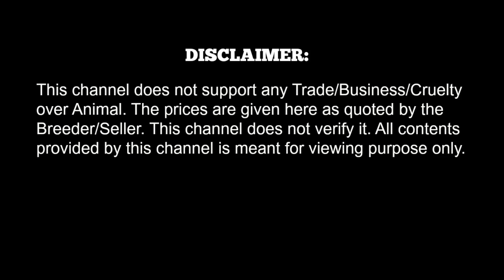GERMAN SHEPHERD LONG COAT AT GALIFF STREET PET MARKET KOLKATA | GALIFF STREET DOG MARKET